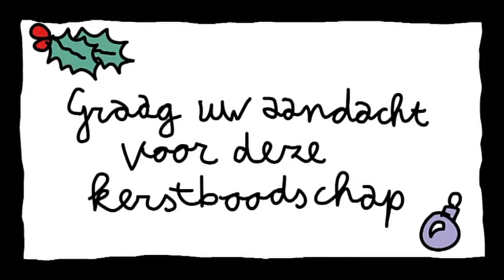Kabouter Wesley - 38. Kerstwens